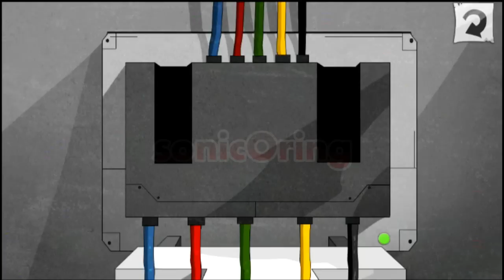Escape 2 Prison Grindhouse Walkthrough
Escape 2 Prison Grindhouse Walkthrough - The Hardest Escape Game Ever - Can You Open The Door?
Escape 2 : Grindhouse - Death Proof -
Episode #2 -MISSION-: Cut Power & Open the Electric Door app game by CHUDANQING & CUBISMy on iphone and android